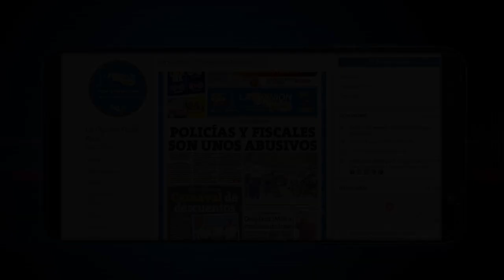Deporte en la región hundido en el rezago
Saraudy Jocelyn Sampayo Sisniega destacada atleta paralímpica, lamenta que la falta de apoyo por parte de las autoridades Estatales y municipales, teniendo que migrar a otros estados o incluso países para destacar en diversas disciplinas.